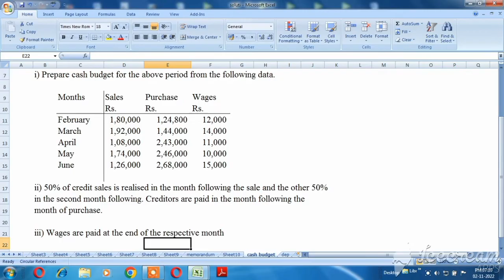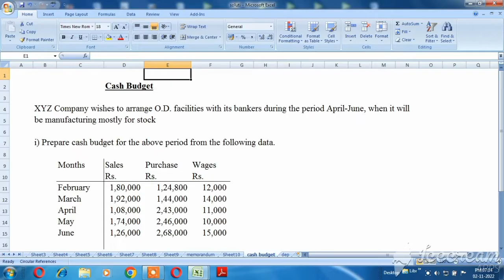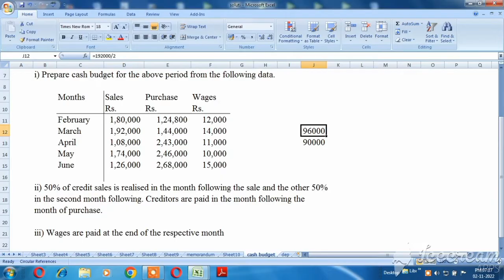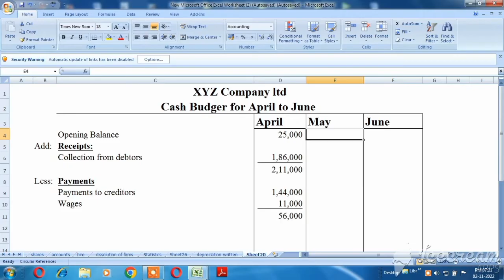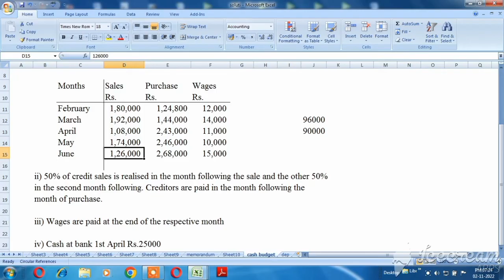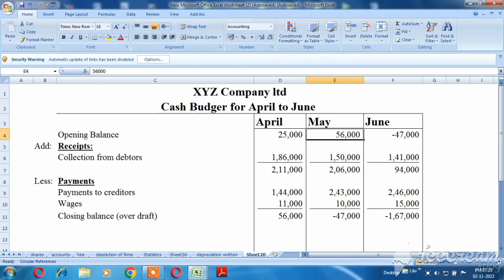Prepare a Cash Budget problem with solution Explain in Tamil